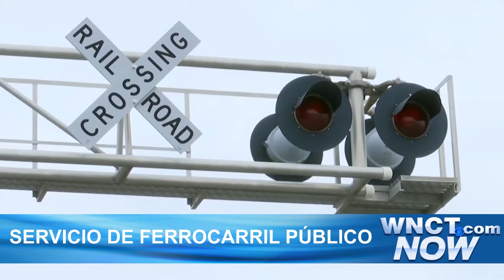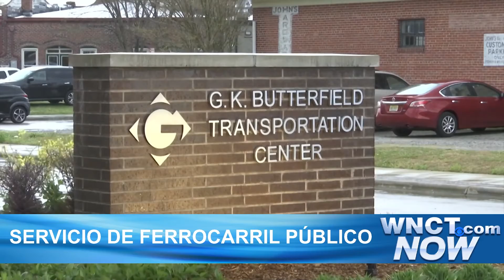Minuto a Minuto en ENC 04-02-2022